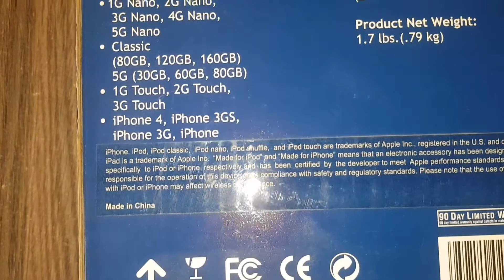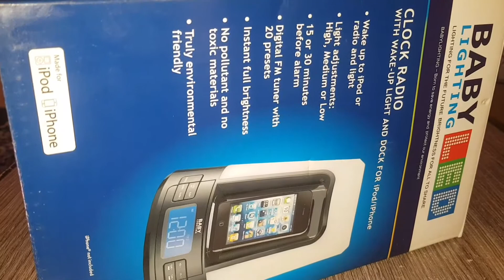Iphone Dock Unboxing Baby Lighting LED Iphone & Ipod + Clock Radio Dock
Hy Its SAAD CHEEMA Your Sincere ! Here
In This Channel You Know About ||=

Informative,Of New Inventions ==|--

Me Also Make  Vlogs ||

Am Nature Lover,

Exploreing Gaming

Food Reviews

Tech Reviews

Unboxing Of Techs And New Devices

And   Also  Making Volgs | |

Free To Ask Any Q\N To me Em Here To Ans You

T
   H
      A
        N
         K
           S

& Many More.